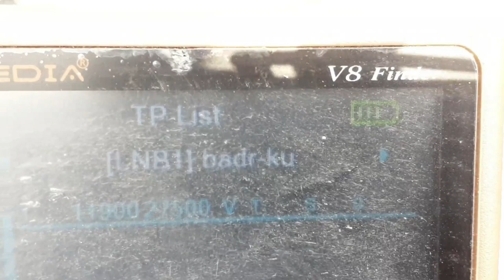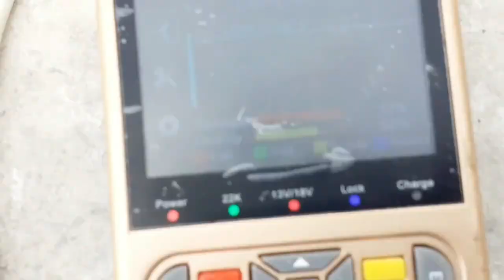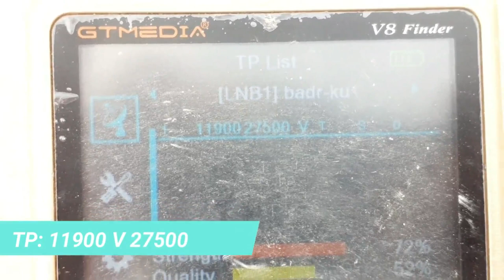Badrsat 26e signal setting with Paksat 38e on 4 feet dish | Badarsat 26e strong TP Frequency